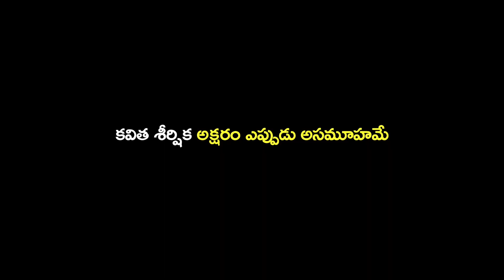శీర్షిక |అక్షరం ఎప్పుడు అసమూహమే | డా.మామిడి హరికృష్ణ సంచాలకులు తెలంగాణ ప్రభుత్వ భాషా సాంస్కృతిక శాఖ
కవిత శీర్షిక
అక్షరం ఎప్పుడు
అసమూహమే
డా.మామిడి హరికృష్ణ సంచాలకులు తెలంగాణ ప్రభుత్వ భాషా సాంస్కృతిక శాఖ.